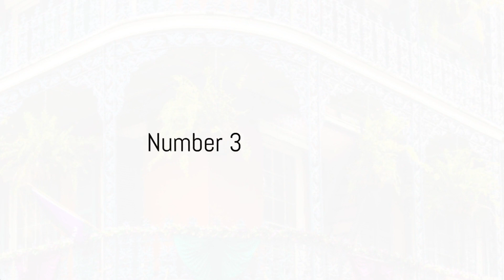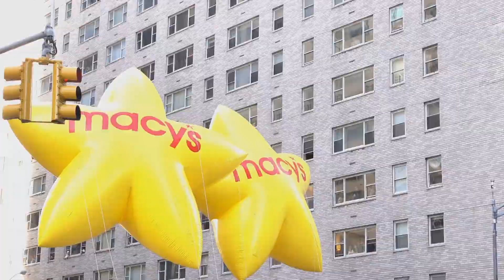Top 5 Budget-Friendly Thanksgiving Getaways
Have you been in search of some budget-friendly thanksgiving getaways? Look no further, because we have the top 5 right here!

➤Embark on a captivating journey with us as we traverse well, everywhere 🌍 !

Don't just see the world – experience it with ExploreDistrict!